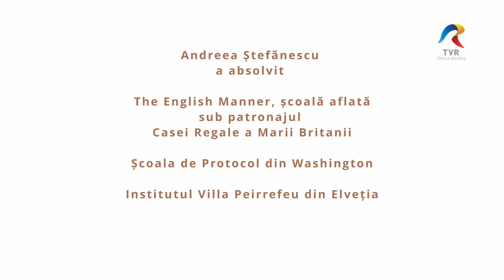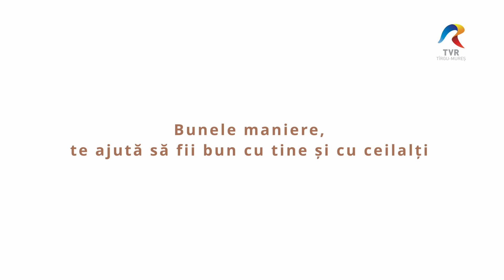Rafinament Plus Egoism